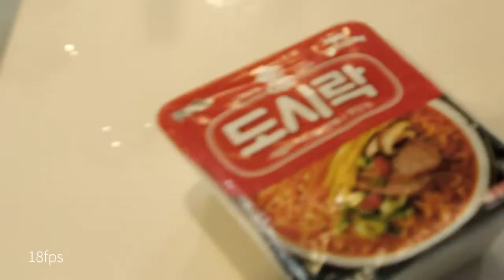[Sketch] chinon bellami hd1 + Rainbow tv zoom lens 8-48 | Action reel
GGG 스튜디오